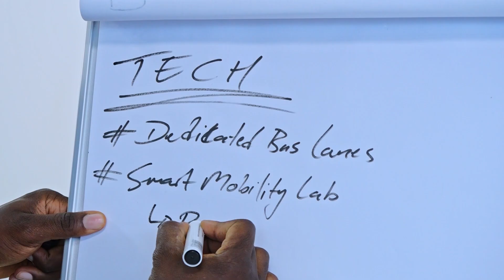IIL Product Innovation Workshop Highlights